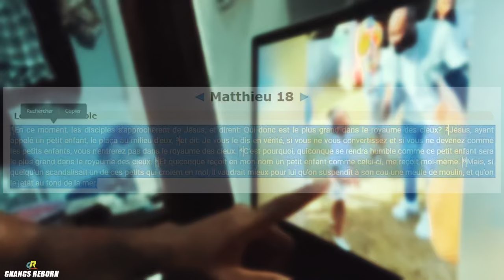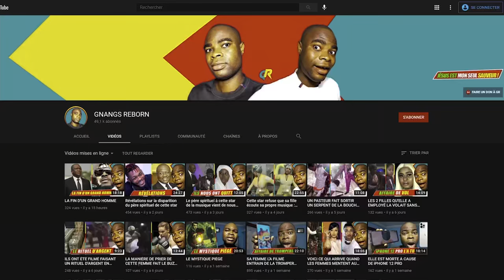Ce que ces Stars de la musique ont fait ici étonne tout le monde